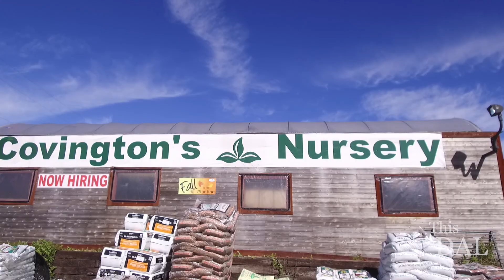Covington's Nursery featured on This is Dallas! Season 1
In February of 2019, Covington's Nursery and Landscape was featured on a new CBS (Channels 11 and 21) show called This is Dallas!
It is a lifestyle program that showcases some of the best businesses and restaurants that Dallas has to offer, both new and old.  Obviously, having been around since 1972, Covington's fits into the latter category!
It was a lot of fun and we are happy to have been a part of their newly launched series.